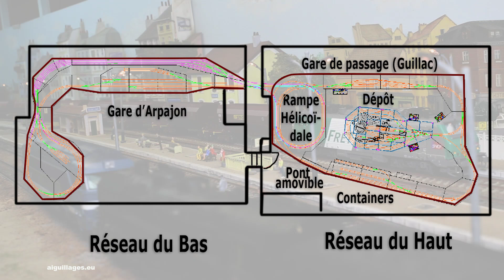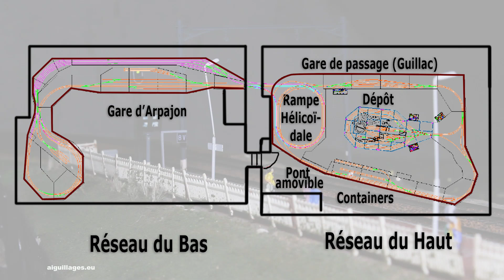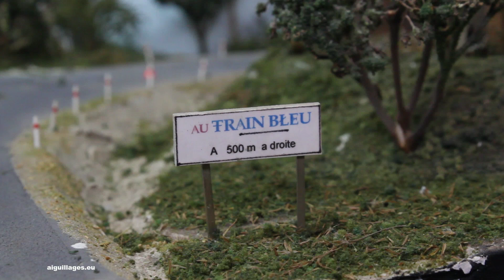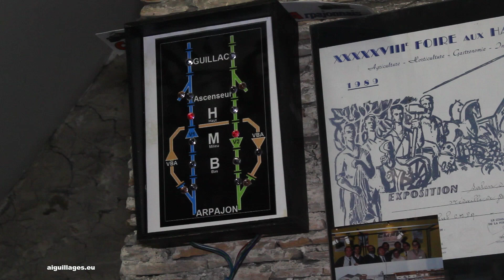Le Club de Modélisme Ferroviaire Arpajonnais